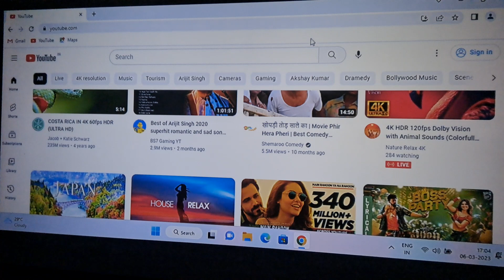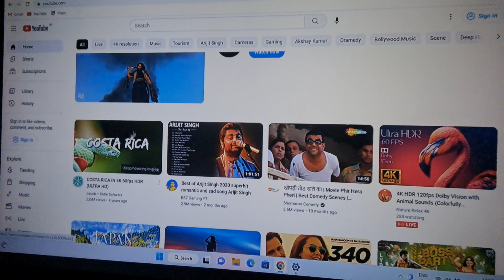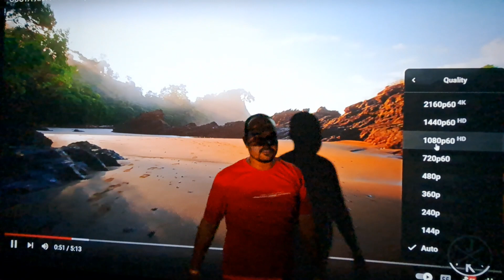PROJECTOR MODEL TS-HD-09 WIFI YOU TUBE MIRA CAST HOME USE PROJECTOR BHOPAL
Model TS-HD09
Projection
Technology 5inch LCD TFT Display
Brightness 4000 Lumens
Brightness
Uniformity 90%
Native Resolution 1280x800 (WXGA)Max Resolution support 1920x1080p
ANSI Lumens ANSI 250
 OS Wi-Fi, Mira-Cast,IOS,Laptop/Tab Screen Share, YouTube
Video Projection 50” -200”inch
Dynamic Contrast 10000: 1 Ratio
Keystone + -15degree manual correction
Functionality Remote & Manual
Lamp Life
Lamp Type LED 140W
Lamp Life 30’000hrs up-to 50000 hours
Input/output
Interfaces
Input Interfaces
Basic HDMIx2,USB,VGA ,AV, 3.5A audio
MPEG, MPG, AVI, MP4, XVID,
USB
Video DAT, RM, RMVB, DIVX, H.264
Supports 720p and 1080p
Audio MP3, AV
Pictures JPEG, JPG
Accessories
and power
Remote, AV ,Height Adjustment Screw, Power cable
Ac 100-240~,50Hz/60Hz,
Other Details
N.W. 1.8 Kg.
Speaker 8W
Power Consumption AC 100-240V~50Hz/60Hz